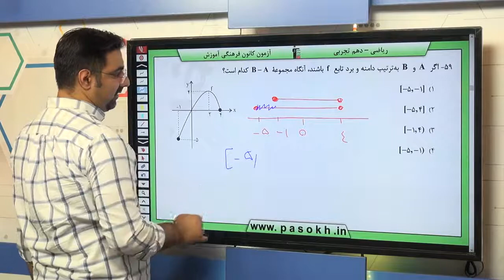پایه دهم تجربي رياضي 1 تابع دامنه و بردتابع سوال 59 درصد پاسخگویی 47